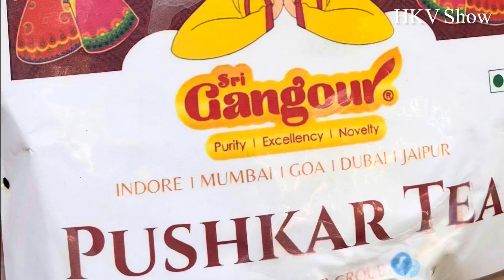Mumbai Dekho! E14 Shree Gangour Sweets Juhu Mumbai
Mumbai Dekho! EP 14
Shree Gangour Sweets
Juhu,Mumbai